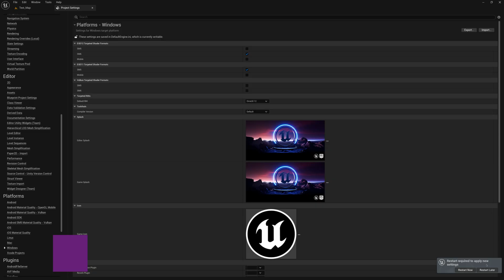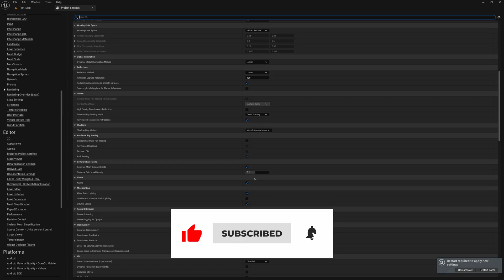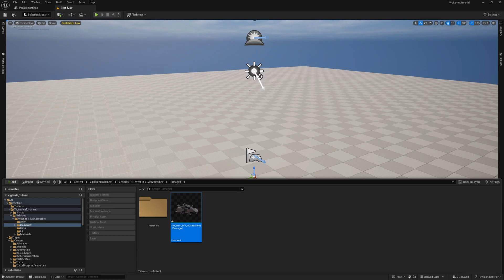How to Enable Lumen, Ray Tracing, and Nanite in Unreal Engine for More Realistic Scenes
Learn how to unlock the full potential of Unreal Engine 5.4 by enabling advanced rendering features like Lumen, Nanite, hardware ray tracing, and virtual shadow maps.

In this step-by-step tutorial, we’ll show you how to configure your project for stunning visuals and cinematic-quality lighting.